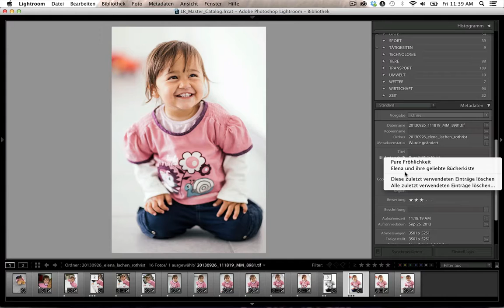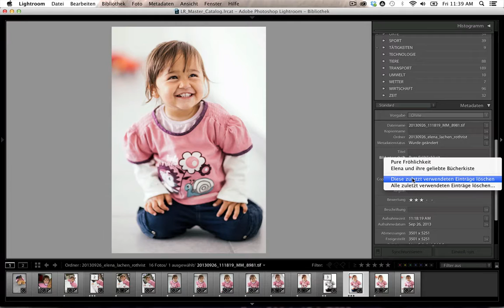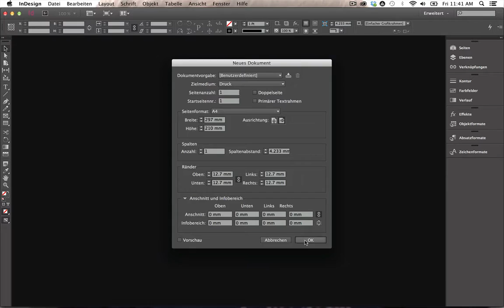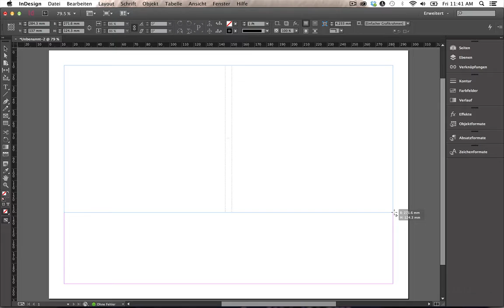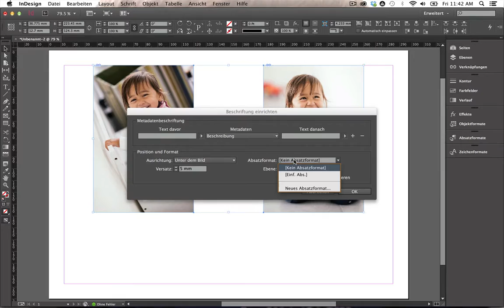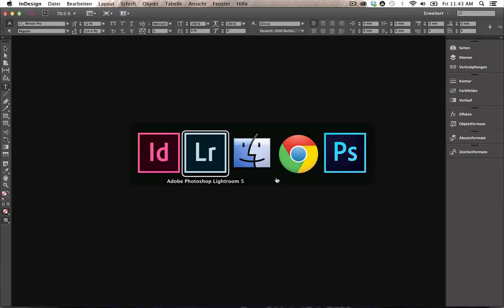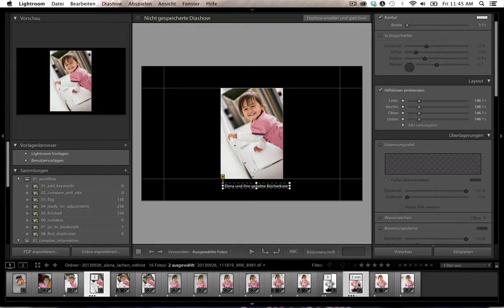Lightroom: Beschriftungen für InDesign anlegen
In diesem Film zeige ich Ihnen, wie Sie in Lightroom eine Bildlegende für InDesign vorbereiten können. Natürlich erfahren Sie auch, wie diese Legende in InDesign anschliessend abgefangen wird.

Herzliche Grüsse
Ihr/Euer Michel Mayerle